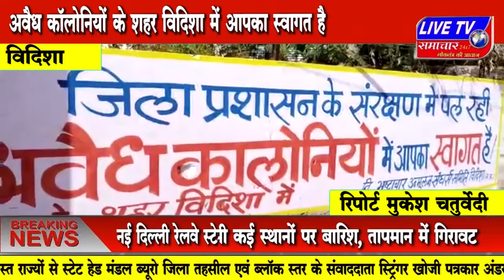विदिशा : अवैध कॉलोनियों के शहर विदिशा में आपका स्वागत है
अवैध कॉलोनियों के शहर विदिशा में आपका स्वागत है